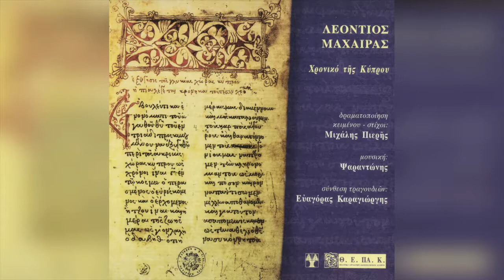Λεόντιος Μαχαίρας - Ελεωνόρα - Κούντης τε Ρουχάς - Τζουάνα | Official Audio Release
Στίχοι: Μιχάλης Πιερής
Μουσική: Ψαραντώνης